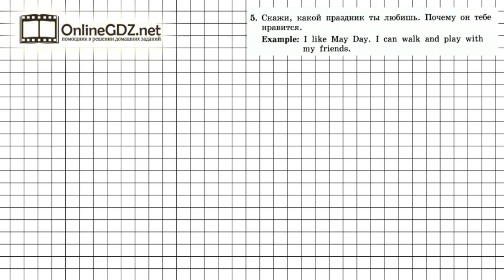Unit 3 Lesson 47 Задание №5 - Английский язык "Enjoy English" 3 класс (Биболетова)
Для выполнения упражнения 5 (урок 47), необходимо рассказать о своем любимом празднике; сказать, почему он тебе нравится. Если есть трудности с выполнением - воспользуйтесь видео-решением данного задания. Спасибо, что Вы с нами!